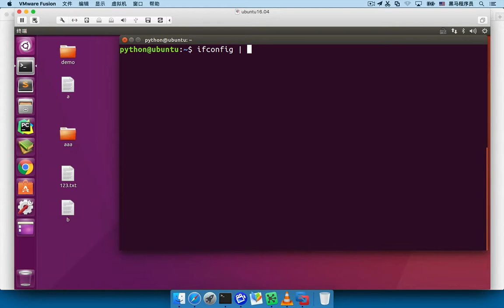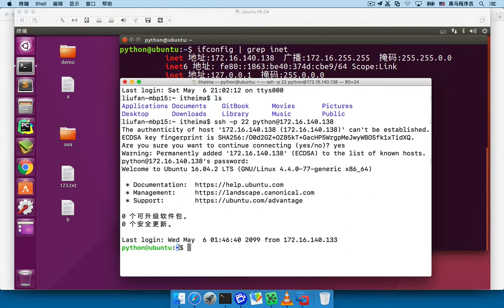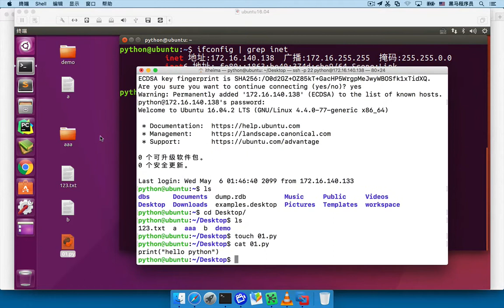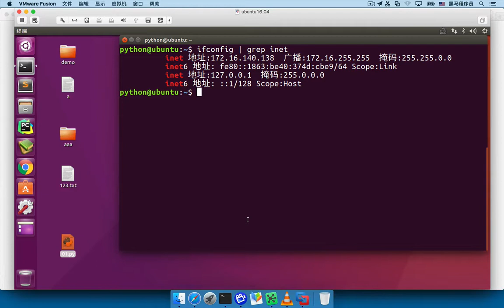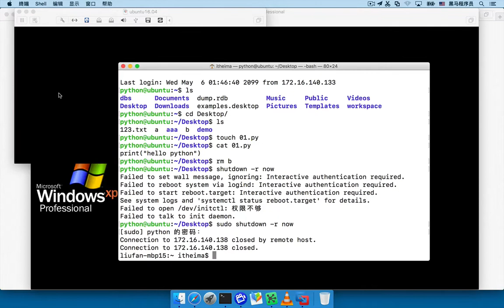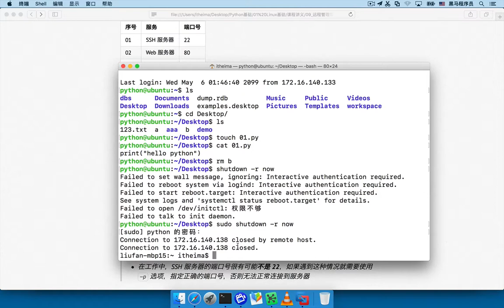01 Linux基础 50 远程管理命令 09 Mac电脑使用ssh连接ubuntu